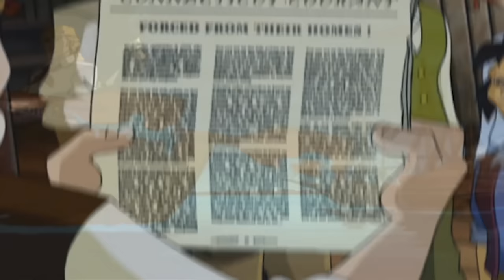Liberty Kids 127 HD - The New Frontier | History Cartoons for Children